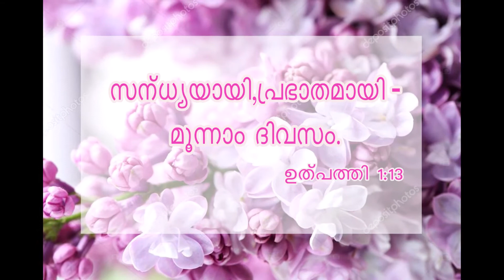Daily bible word ( Malayalam )